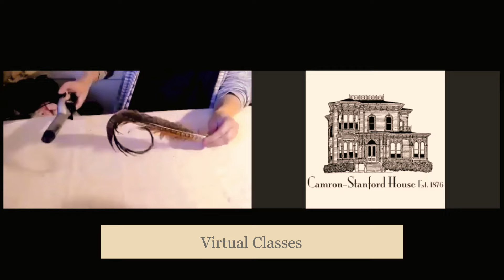C Filson Teaching Reel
Available for lectures, workshops, demonstrations, displays, fashion shows and more. Seeking engagements starting Spring, 2023.